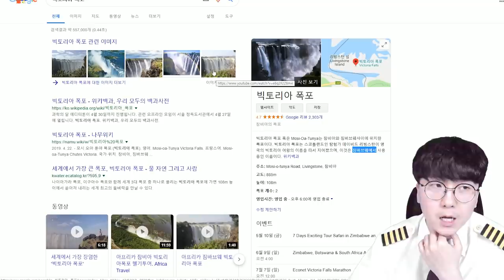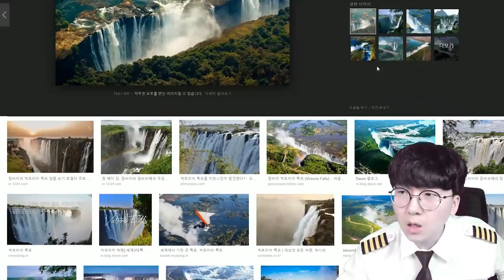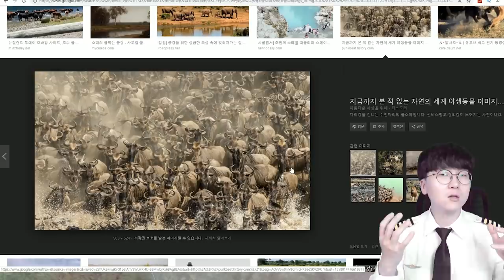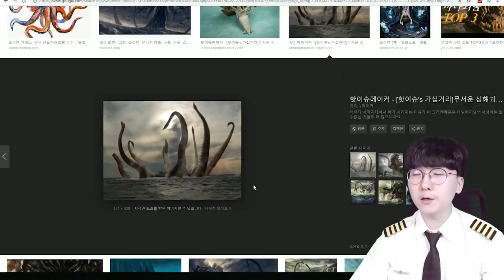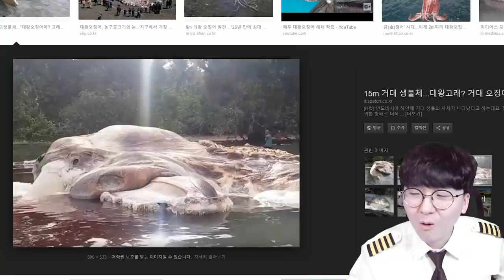전설의 문어괴물 크라켄 포착?! 초대형 문어먹방각인가 ㄷㄷ [ 휴글어스 #10 ] l 휴지(HueZ)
30미터짜리 문어먹방하면 조회수 천만각 가능?

1. 빠놀이(등수놀이) X
2. 욕설 X
3. 상대방 까내리기. 기분 상하게 하는 말들 X
4. 친목질 X - ex) 댓글로 서로 대화, 개인정보 및 신상 물어보기 등등